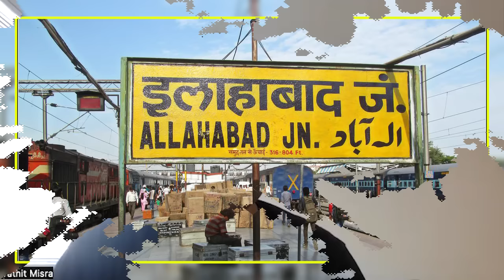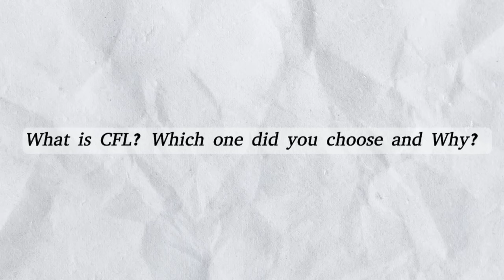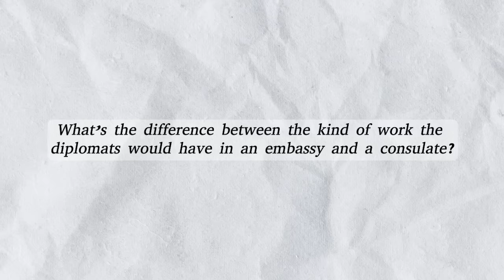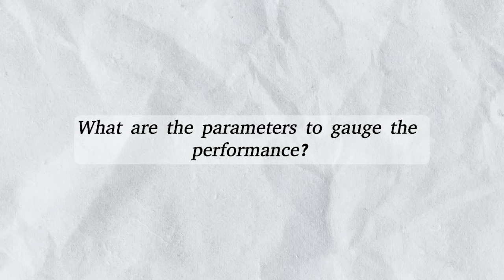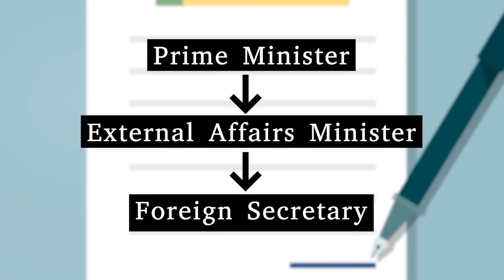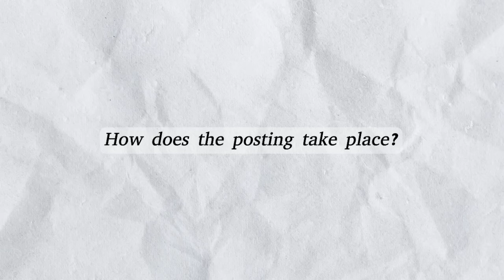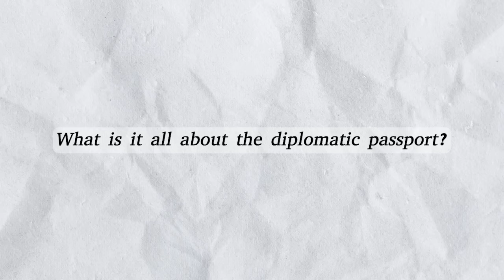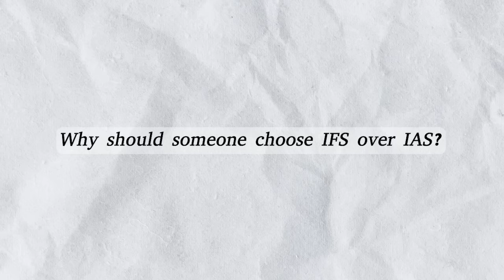Indian Foreign Services: Analyzed by IFS officer, Ex-United Nations: Spouse, Kids, Lifestyle, home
IFS Vs. IAS Vs. IPS

The first episode of the Money Heist Series will explore the lives of an IFS officer, their personal lives and professional lives, as well as the lessons he has learned throughout their career. This will make it easier for all of the IFS aspirants to clear all their doubts in detail.

Hope you’ll gain innumerable insights from the video. Listen to the story of Mr.Prathit Misra, IFS - who picked IFS over the IAS and is now studying at the Georgetown University.

3 years ago, I missed UPSC final list by 8 marks. My score in optionals was amongst the highest in India, my interview score was second highest.

A few years later, I’m in Istanbul - discussing with one of India’s entry level diplomats, whether it makes sense for him to leave services and do an MBA.

1. India changed : We aren’t a 20th century economy anymore. With the advent of liberalization - state control of power shifted from Civil Servants to specialized professionals.

Current JS of Civil Aviation is an MBA from IIM A and was a partner at KPMG. There are 100 others like him who are laterally hired and contributing immensely through their work

2. Working for Society : If Sunder Pichai had cleared IAS- he would be working as a collector in Noida. Impact he has created is insurmountable to one he could possibly create while being in services

It is extremely critical that exceptional people join IAS, but for those who couldn't should know that entry through an exam isn’t the only route in 21st Century India to make a difference.

Many youngsters preparing for IAS in India quit their jobs, take multiple years of sabbatical, and thoroughly screw up their 20s - in anxiety and depression with a hope of getting into civil services (that has a yearly cycle, less than .5% success rate, and an archaic curriculum).

There is no better way to screw up your life than prepare for government exams in India (without any backup plan).

From a career in the United Nations to social impact, to getting laterally hired - you can do a million things to create a large-scale impact.

Do write to me, if you are crumbling under pressure because of a few bad decisions you made in your 20s. . Life is definitely more than an exam that the British created to recruit loyal servants.

🕰️Timecodes🕰️

00:00 Introduction
04:24 What is your story so far?
14:15 Why do toppers choose IAS and IPS over IFS?
21:09 Language Exam in IFS
22:40 How does a day of an IFS officer look like?
25:13 Difference between the work at an embassy and in a consulate?
27:09 Challenges faced by the spouse of an IFS officer
32:16 How’s the life of a diplo’brat’ in the foreign services?
36:24 Performance assessment of an IFS officer
37:54 How much time does it usually take to become an ambassador?
40:50 Eligibility criteria for taking study break
45:15 Political interference in Indian foreign services
47:13 Five highlights of IFS life
51:42 Accommodation of an IFS officer
54:19 How does the posting take place?
58:38 How does deputation work for IFS officers?
01:01:19 Attachments during the training period
01:06:10 How could a diplomat become a part of the UN?
01:09:27 Why should someone choose IFS over IAS?
01:12:49 Challenges faced by an IFS officer
01:17:34 Suggestions to the aspirants

🌎 To get into management consulting, check out the Global Governance Initiative Impact Fellowship where you get mentored, personalized by MBB mentors, learn and interact in case style live from CEOs and get employed by our hiring partners,